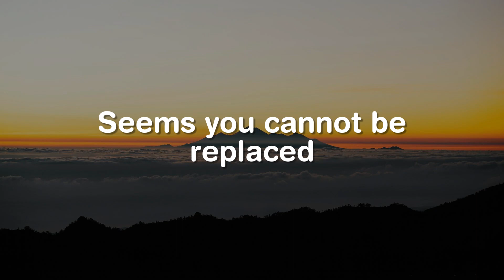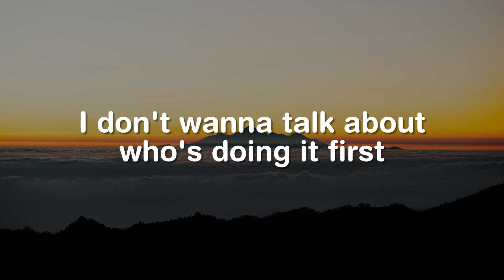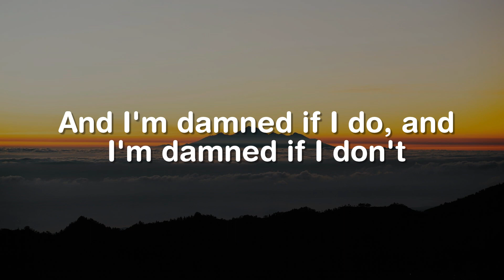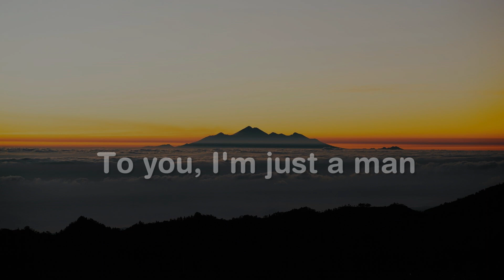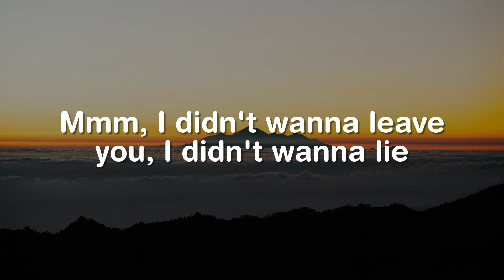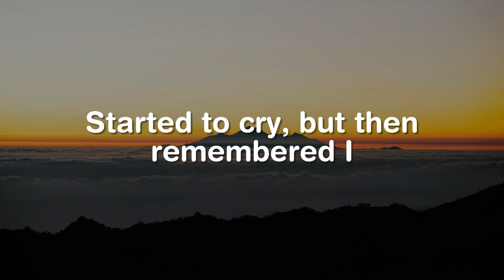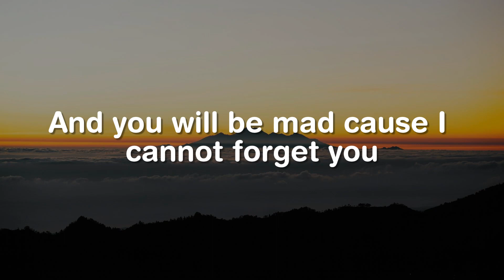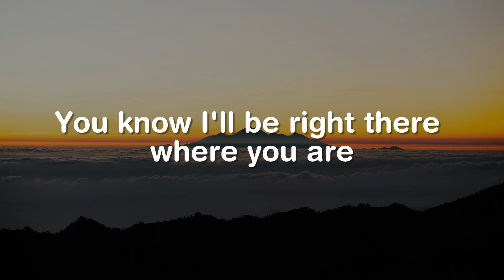As It Was, Something In The Orange, Flowers (Lyrics) - Harry Styles